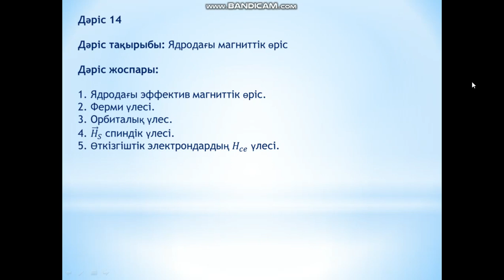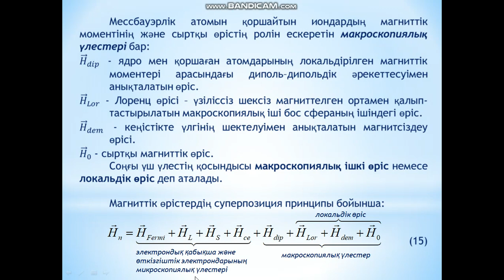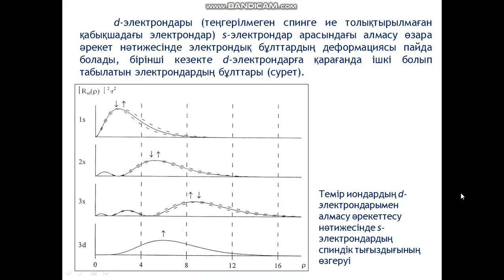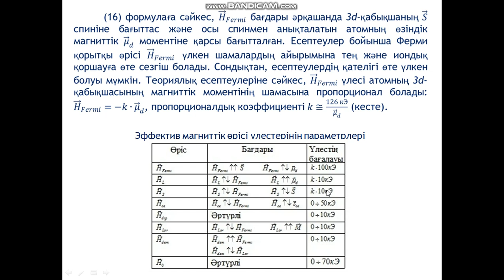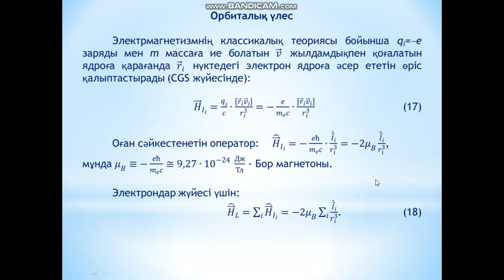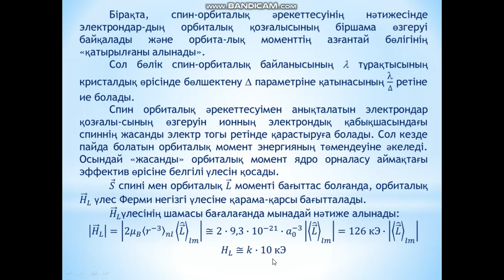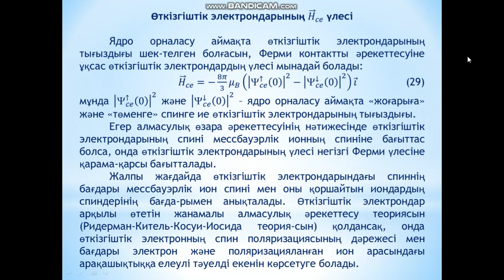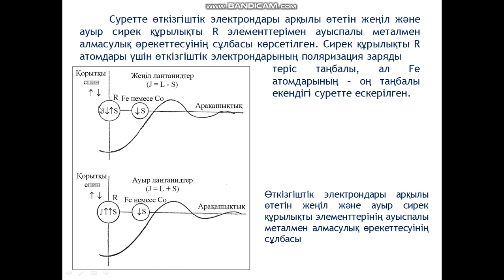Jubaev AQ IaGRS negizderi 14 leksiia